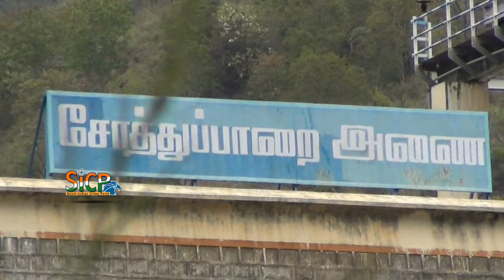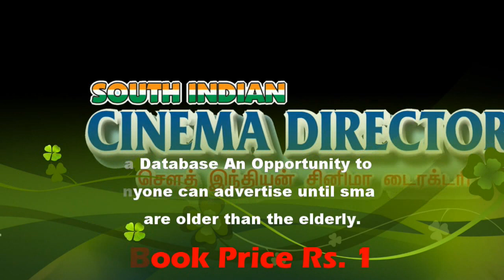Sothuparai dam level today | sicp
Vaigai dam level today | sicp

Water level in Periyar, Vaigai dams rising steadily

With steady inflow into Mulla Periyar reservoir, the storage level had crossed the 125 feet mark on Saturday.

According to PWD officials, continuous rain in Periyar dam (43.2 mm) and Thekkadi (96) in the last 24 hours resulted in rise in the reservoir level.

While some parts of Theni district experienced drizzle and mild shower during the early morning, it was dry through the last 48 hours in pockets like Andipatti, Aranmanaipudur and Theni town. Pockets like Vaigai dam recorded 1 mm, Uthamapalayam: 2, Veerapandi: 12, Sothuparai and Manjalar: 3 each and Bodi recorded 0.8 mm. The hill station Kodaikanal experienced steady rain and it recorded 6.4 mm.